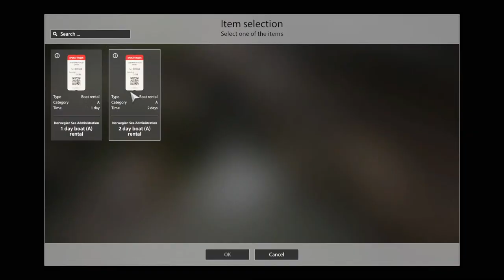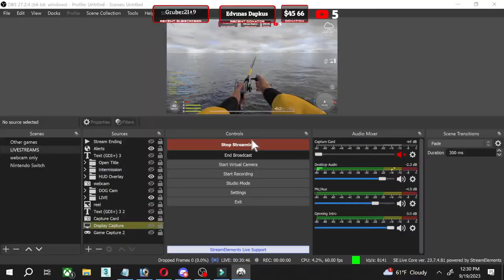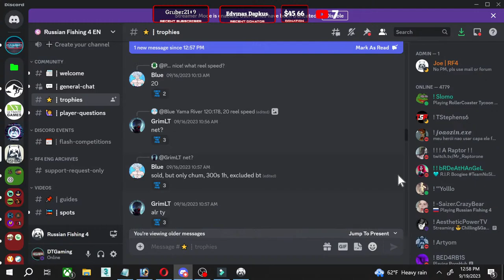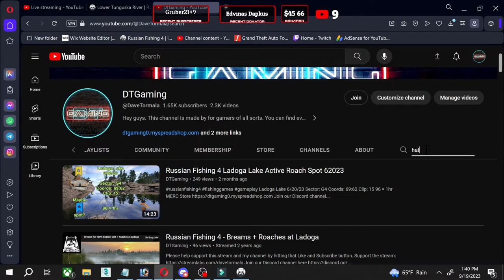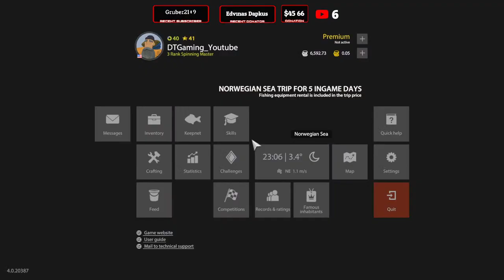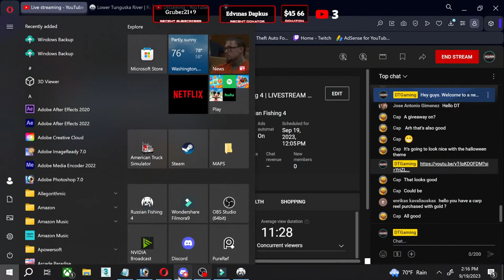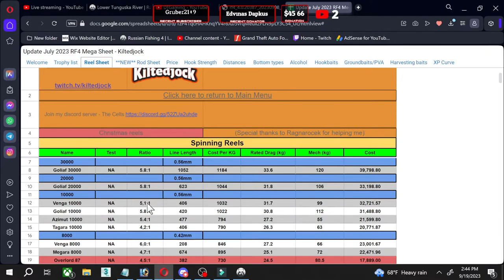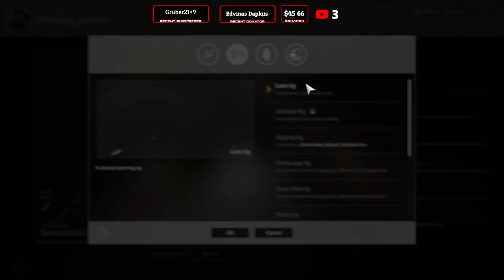Russian Fishing 4 | LIVESTREAM #178 , 9-19-23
Hey guys, This is Russian Fishing 4  LIVESTREAM #178  , 9-19-23

If you want to join the in game chat. You can do so here. Info is provided along with the password. Hope to you see you there.